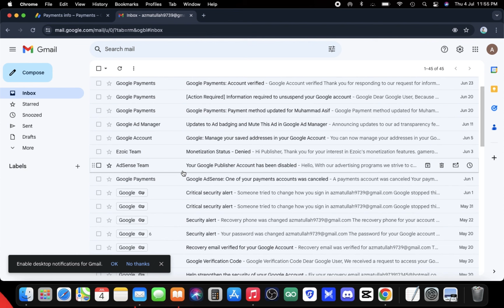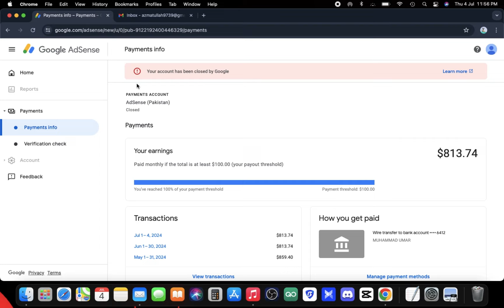Why Google AdSense Payment Late of Disable Account? AdSense Not Releasing Disable Account Payment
In this video, we dive into the common issues that cause Google AdSense payments late of disable accounts. Before Google AdSense release payment of disable accounts in 30 days but this month all payment on hold.  If you’re experiencing delays or account problems, this video is for you.

🔍 What You'll Learn:

Common Reasons for Payment Delays - Understand why your Google AdSense payments might be late.
Account Disablement Causes - Learn the primary reasons why Google AdSense accounts get disabled.
How to Prevent Account Issues - Tips and best practices to avoid payment and account problems.
Steps to Resolve Payment Issues - What to do if your payment is late or your account is disabled.
Google AdSense Policies - An overview of essential AdSense policies you need to follow.

Are you looking to optimize your website's ad delivery process? Curious about the different Adx loading methods available and which one suits your website best? Look no further! Our expert team breaks down everything you need to know about Adx loading methods, including asynchronous and synchronous loading techniques, lazy loading, and more.

Whether you're a seasoned web developer or just starting out, understanding Adx loading methods is crucial for maximizing ad revenue while maintaining optimal user experience. Join us as we explore the nuances of Adx loading methods and unlock the secrets to supercharging your website's performance.

By watching this video, you acknowledge that it is for informational and educational purposes only. You agree to independently verify information related to YouTube's Community Guidelines and understand that any actions taken based on the information in this video are at your own risk. The content creator assumes no liability for the viewer's use or interpretation of the information presented.